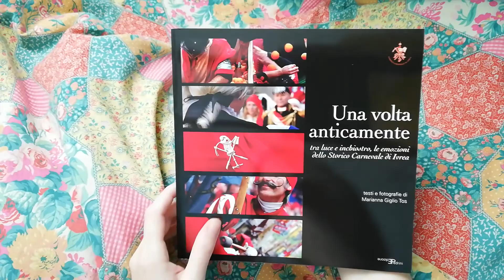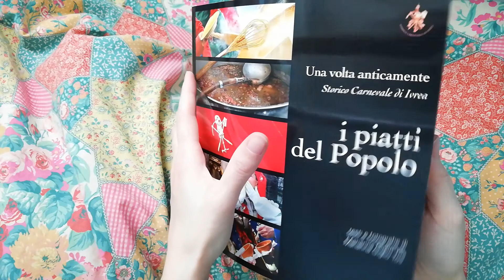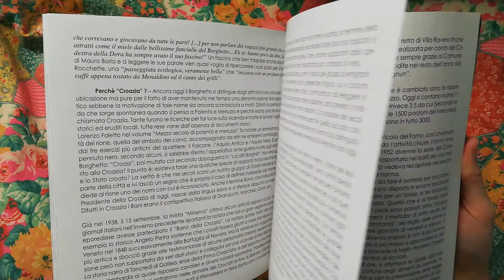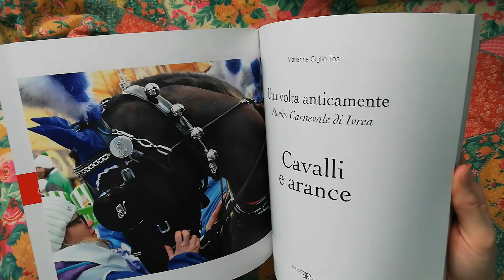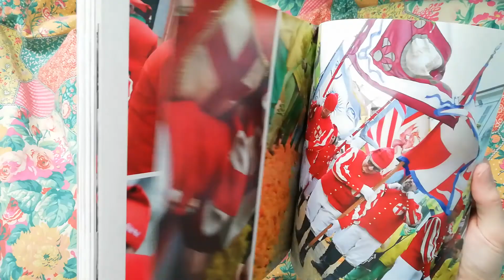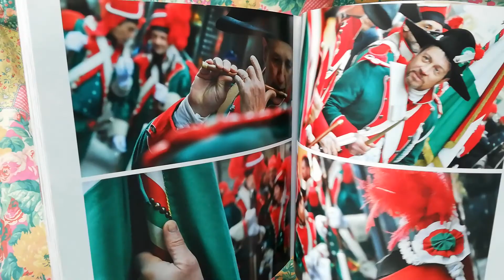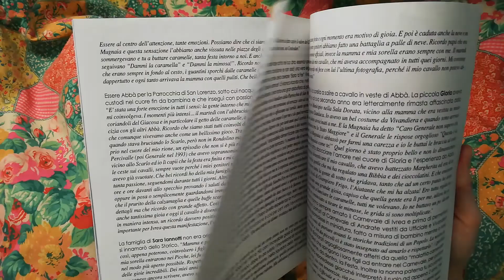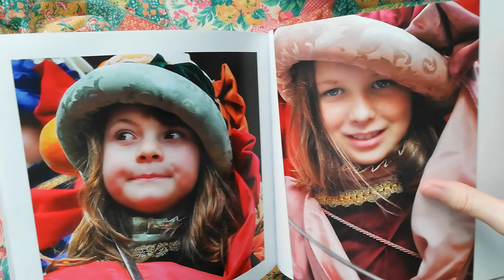"Una volta anticamente" la collana sullo Storico Carnevale di Ivrea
Uno sguardo alle pagine dei 5 libri che compongono la collana artistico letteraria volta a narrare con parole e fotografie la storia e le emozioni dello Storico Carnevale di Ivrea dal passato ai giorni nostri.
Ti aspettiamo nel 2022 con il sesto volume!